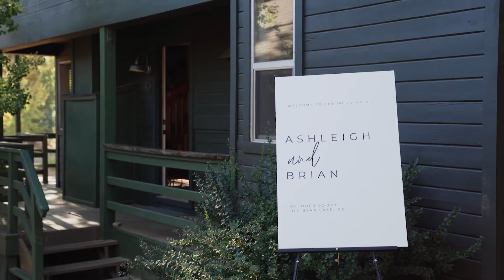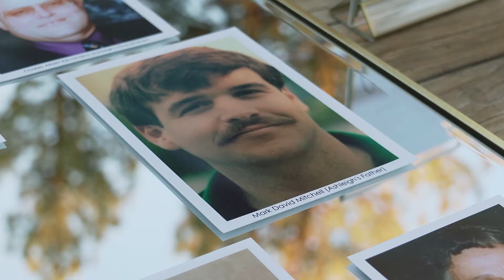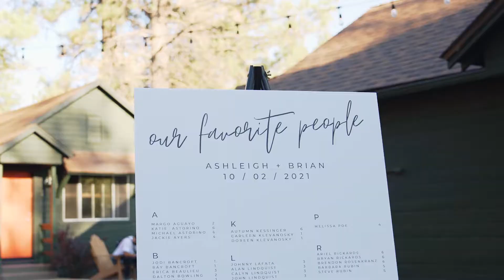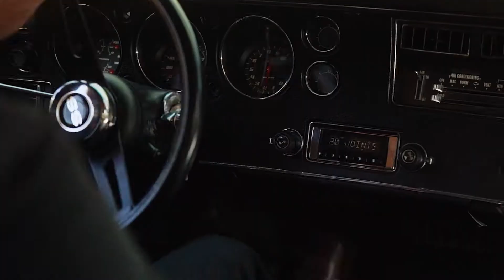Heartfelt Wedding in the Mountains of Big Bear, CA | Ashleigh & Brian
We danced, cried, laughed, and even jumped into the pool with Ashleigh and Brian during their gorgeous wedding day at the beautiful Noon Lodge venue in Big Bear, CA.

 (Fun fact, this venue holds a special place in our heart. It was the first wedding venue we ever shot back in 2018 and to have the opportunity to shoot at this venue again was very special to us.)

Okay back to the story, we started their day off by gathering some of the most beautiful and intentional details alongside our friends @alyssamariephoto and @jessicawoodwardphoto which led to Ashleigh putting on her lovely dress and looking absolutely stunning! We witnessed such a unique first look with her uncles that brought us to tears. Ashleigh's gift to her mother and the couple's gifts to each other were just so sweet. One detail we loved was Ashleigh boutonniere's choice for Brian and his groomsmen - flowers in the a shell of a bullet casing. Ahh, so cool!

We ventured off into the woods of Big Bear in their 1960's Chevelle where Brian was eagerly waiting for Ashleigh. The soft spoken words between the two was so adorable and the romantic portrait session that followed was a dream. The light peaking through the trees and the two enjoying each other's presence on the hood of their Chevelle made for a perfect scene.

The two shared their vows and sealed the deal in a beautiful and emotional ceremony. As the sun set, we captured some special moments with their fun bridal party while their guests enjoyed a delightful cocktail hour surrounded by an elegant reception design.

Their closest friends and family spoke some of the most kindhearted speeches we've ever heard and the couple shared a very touching first dance and parent dance. Amidst the emotions, these two lovebirds and their guests partied the night away with the coolest DJ, @batesbino, and ended the night with an all-out pool party that even we joined in on!

Ashleigh and Brian, you two have become some our dearest friends. We love you both so much and are so grateful to have been welcomed so kindly into your wedding day. We wish you nothing but love and happiness as you two continue this journey in life.

The team:
Photo: @alyssamarieephoto @jessicawoodardphoto
Video: @madlovemedia__
Venue: @noon_collection_
Coordinator: @racheltreschicaffairs
Dress: @madewithlovebridal @loveandlacebridalsalon
Suit: @menswearhouse
Florals: @fleuralchemy.co
Hair: @kaelynchristine.hair
Mua: @makeupbyadrianne
DJ: @batesbino
Invites: @kateetupuola
Rentals: @rusticparties

Checkout more of our work here!

Inquire Here!